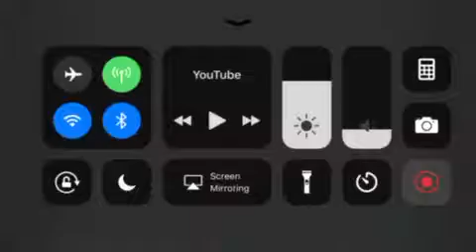Anchor Bay Entertainment Logo 2008-2009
Anchor Bay logo from 2008 to 2009. Was this logo seen on Thomas And Friends: The Great Discovery DVD?